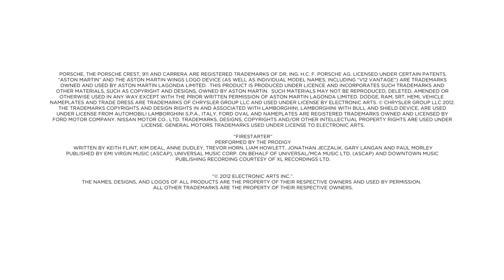TRAILER DE NEED FOR SPEED MOST WANTED "2"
Voici le trailer de Need For Speed Most Wanted l'E3 2012 , Le jeu sera développé par les créateurs de Burnout (Criterion games) . A mon impression , il s'annonce bien mieux que le dernier NFS sorti (NFS The Run). Sortie prévue fin Octobre 2012 ! Bon visionnage !